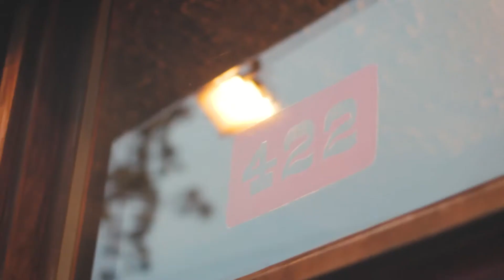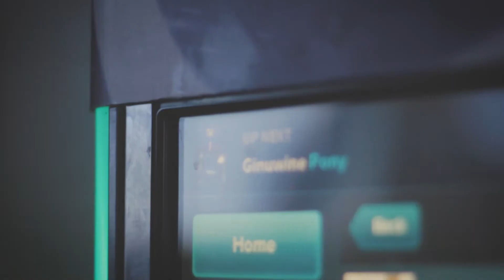Pre KFL3 - Day 1 | Arrival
Wing Wings with the KFBFs!